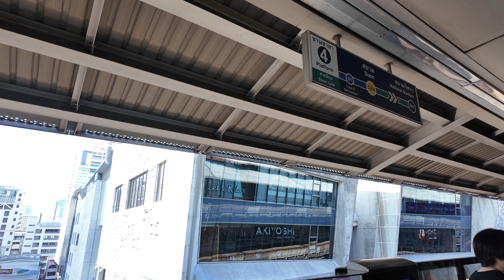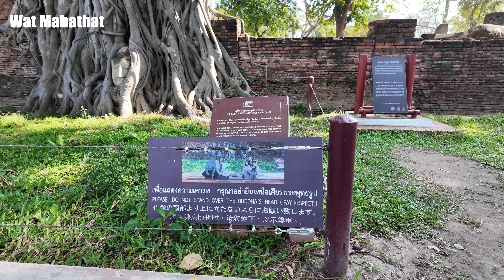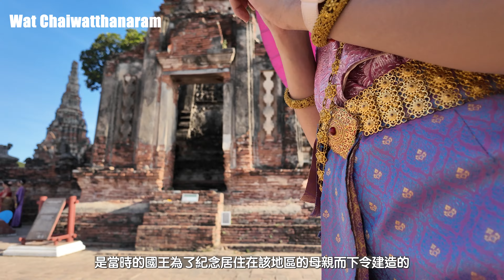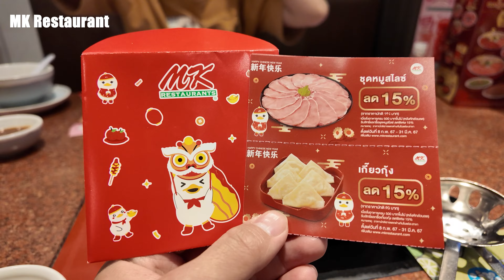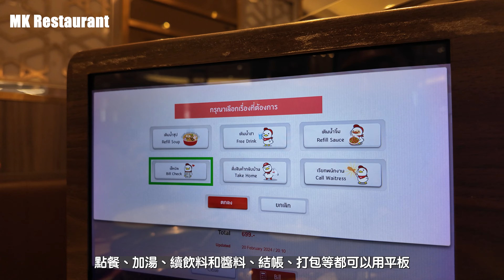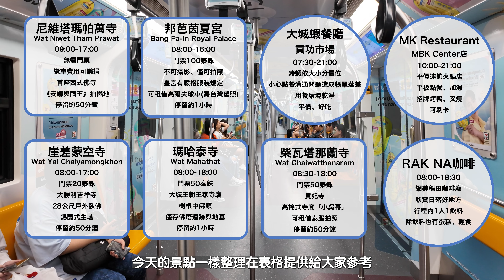2024 泰國大城一日遊 必訪景點 走訪首座西式寺廟、皇室最美行宮、世界遺產阿瑜陀耶古城、樹中佛頭、換上泰服置身貴妃寺、網美稻田咖啡廳看日落丨泰國旅遊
【泰國大城】如果到泰國曼谷，不管是自由行或是一日遊跟團，有時間可以留一天到古都大城(阿瑜陀耶)
有大城王朝的寺廟遺跡，也有泰國最美行宮、西式寺廟值得探訪
在16分鐘的影片中想要帶大家逛逛大城幾個必訪的古蹟景點：

     9:00am - 5:00pm

     8:00am - 4:00pm

     7:30am - 9:00pm

     8:00am - 5:00pm

     8:00am - 6:00pm

     8:30am - 6:00pm

     8:00am - 6:30pm

     10:00am - 9:00pm

希望影片對要到泰國大城玩的大家有一些幫助

錄影設備：DJI Pocket 3
影片剪輯：Adobe Premiere Pro 2023
配樂：YouTube音效庫、Artlist